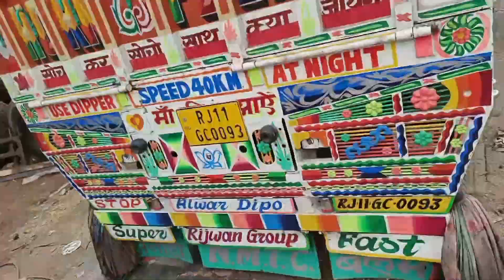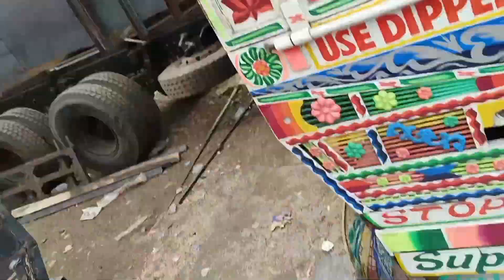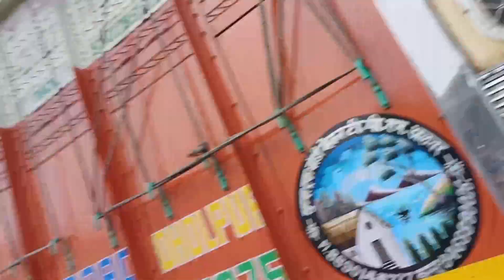आज gadi में बहुत काम😨 करवाया new Vlog//Truck Modified video//mewati truck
Mewati truck video and vlogs
Mewati truck
mewati express truck
Mewati express driver
mewati sabji ki gadi